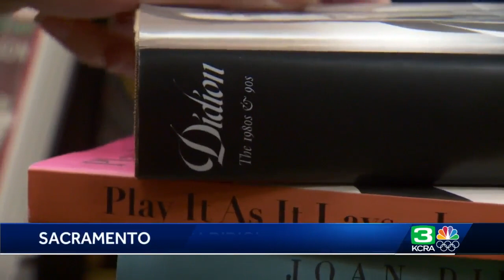Writers discuss Joan Didion's legacy in Sacramento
Famed novelist and essayist, Joan Didion, died Thursday at 87-years-old after complications from Parkinson's disease. The Sacramento-native inspired many in the local literary community.  "Joan Didion was a pure example of complicated ideas expressed with clarity," said Shelley Blanton-Stroud, an author who formerly taught writing at Sacramento State University.